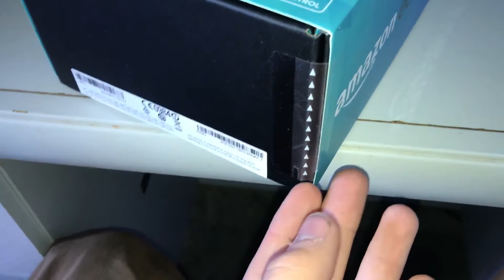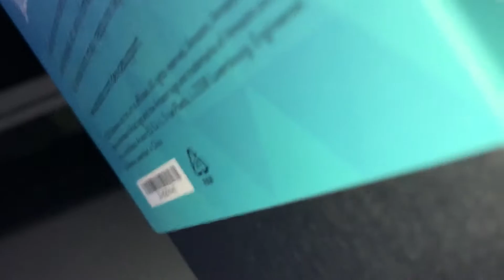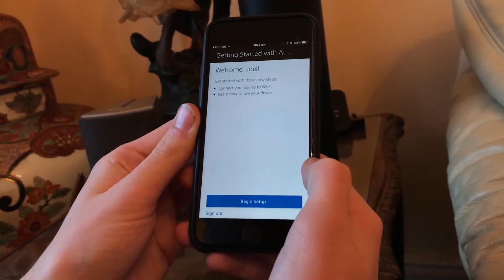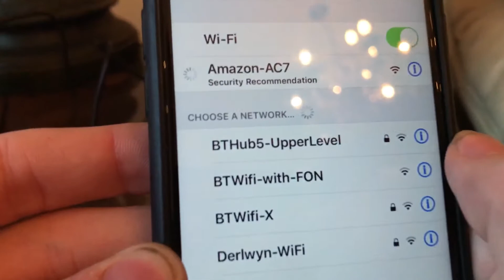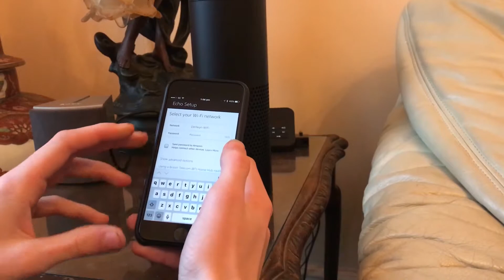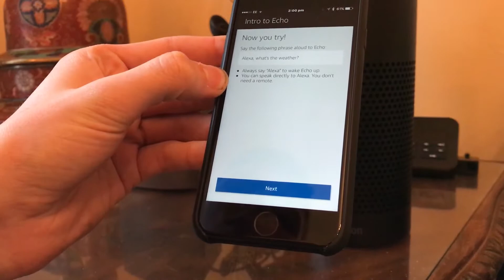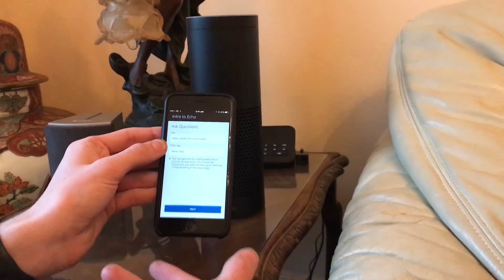Amazon Echo - Unboxing and Setup | TechBurst